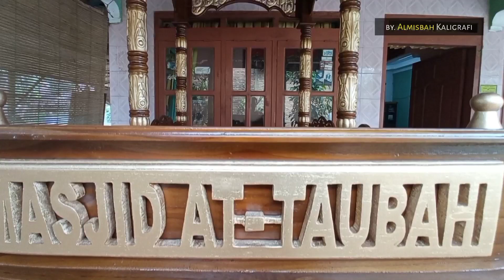MIMBAR KHUTBAH JATI UKIR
✅ MIMBAR MASJID JATI MOTIF KUBAH.

Material : Kayu jati autentik.
Model : Mimbar Kanopi Kubah
Finishing : Natural Melamic Brown,Goldy Combinated.
Harga : (Hubungi kontak kami.)

"TERIMAKASIH ATAS KEPERCAYAANNYA."
Welcome yang ingin juga memesan juga bos-bosku...🤗